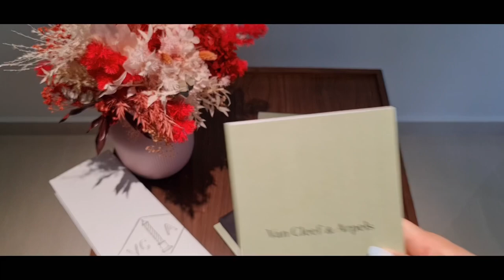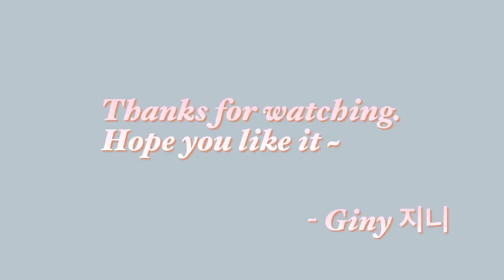Van Cleef VCA unboxing, Hotel Buffet vlog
Van Cleef & Arpels unboxing
VCA
Cafe
Melt Cafe Mandarin Oriental Buffet